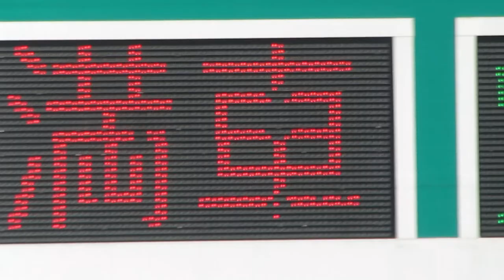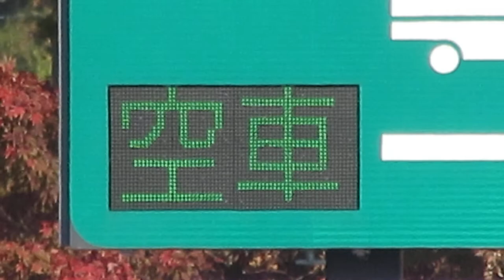遠州森町PA上り 駐車場 誘導情報板 EXPASA浜松 NEXCO中日本